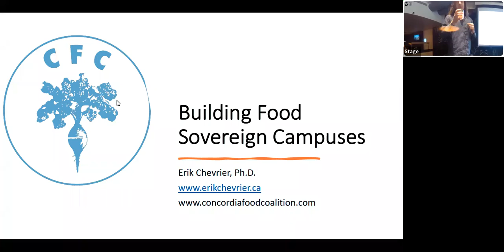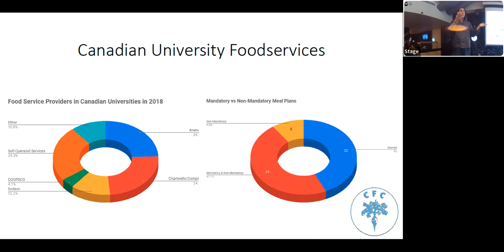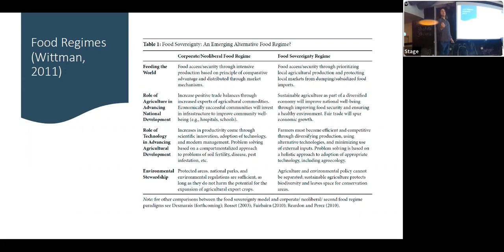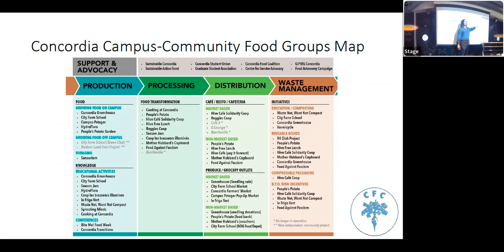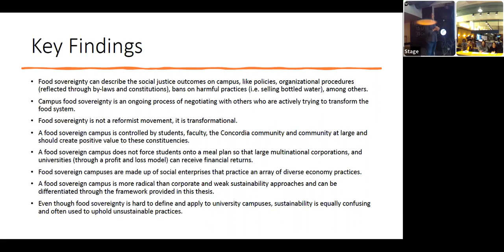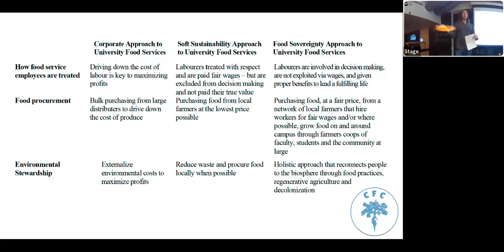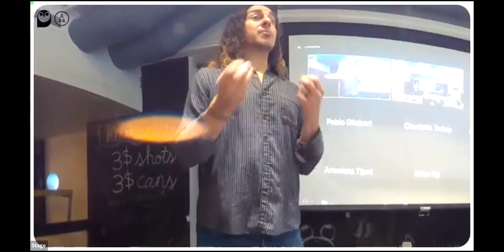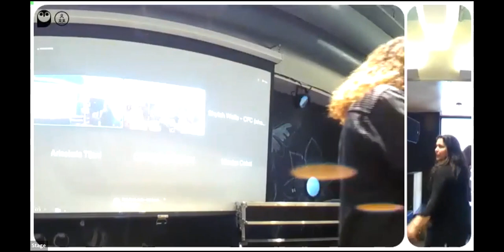Building Food Sovereign Campuses - A Case Study with Erik Chevrier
The Social Justice Centre welcomes Erik Chevrier for a talk on how to build food sovereign campuses.

What’s wrong with multinational university food corporations? What can we do about it? Dr. Erik Chevrier will present the findings from his thesis, Building Food Sovereign Campuses: A Case Study of the Campus-Community Food Organizations at Concordia University. He argues that universities should go beyond notions of sustainability and develop food sovereignty approaches to campus foodservices. He discusses the successes and failures of food activism at Concordia, and presents a framework for distinguishing corporate, soft-sustainability and food sovereignty approaches.

Erik Chevrier, Ph.D. is a researcher, professor and community activist with extensive knowledge about food sovereignty, food systems, ecological economics and social enterprises